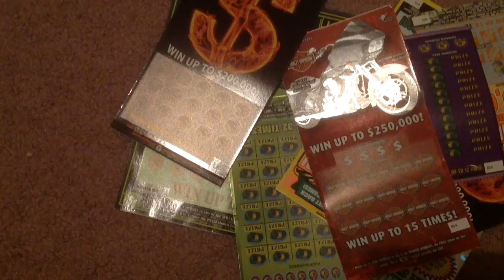$125 random Georgia instant ticket